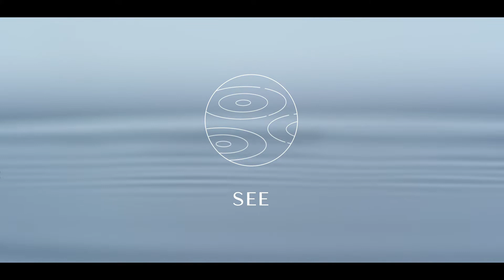Myra Cove | Lakeside living set in the heart of Cyberjaya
With the millennial population topping the property buyer's market in recent years, it is a no-brainer for developers to up their branding and marketing game to cater to said generation. Myra, a product of OIB Group, is all about providing the younger generation with opportunities and the know-hows to own properties.

Eager to step out from the conventionality of their parent company for their latest project, Myra Cove, the brand approached us to craft a creative brand strategy that is both captivating and engaging to the younger audience. Even with all the obstacles we faced during the MCO lockdown, we managed to pull through and do what we do best, which is create solutions that work.